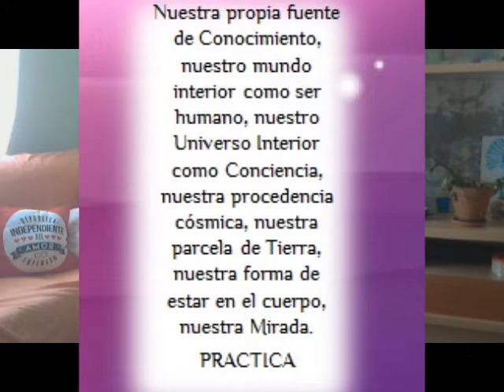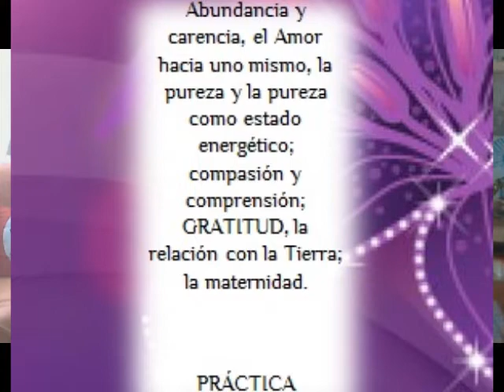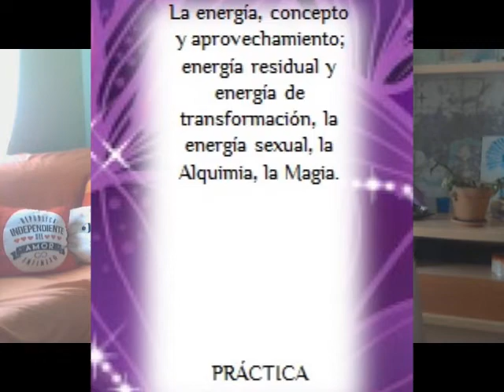Taller Flor de Lis Info